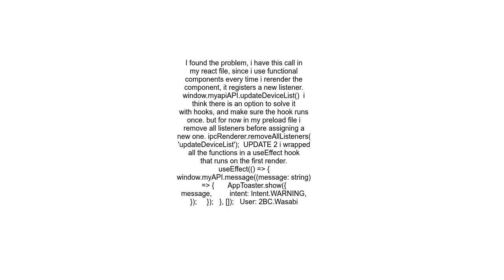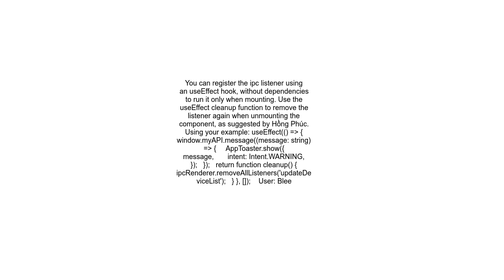Electron React MaxListenersExceededWarning Possible EventEmitter memory leak detected 21 updateDevi